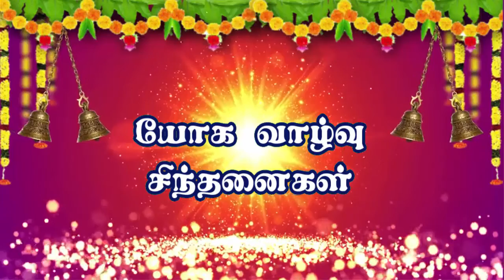யோக வாழ்வு சிந்தனைகள் தொடர் - 2-R.குமார்| Yoga Vazhvu Sinthanaigal - Episode -2- R.Kumar| 22_01_2020